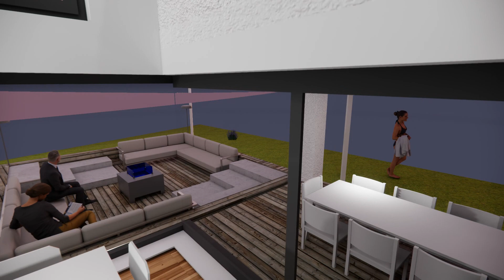Delil Video 6